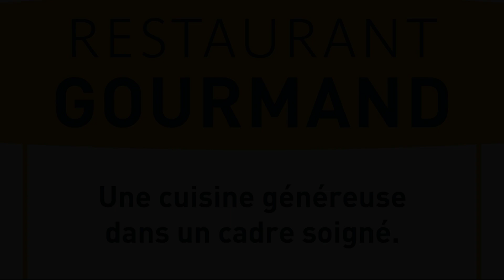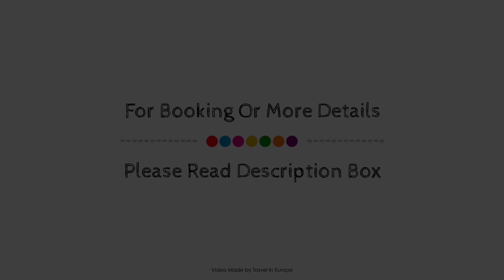Relais du Bas Limousin, Donzenac, France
About Property:
Set in a prime location of Sadroc, Relais du Limousin puts everything the city has to offer just outside your doorstep. The hotel has everything you need for a comfortable stay. Take advantage of the hotel's meeting facilities, restaurant, shared lounge/TV area. Some of the well-appointed guestrooms feature balcony/terrace, telephone, television, television LCD/plasma screen, shower. Enjoy the hotel's recreational facilities, including outdoor pool, garden, before retiring to your room for a well-deserved rest. No matter what your reasons are for visiting Sadroc, Relais du Limousin will make you feel instantly at home.
Searching For
1. Relais du Bas Limousin - Donzenac
2. Relais du Bas Limousin - Donzenac Virtual Tour
3. Relais du Bas Limousin - Donzenac Rooms
4. Relais du Bas Limousin - Donzenac Amenities
5. Relais du Bas Limousin - Donzenac Videos
6. Relais du Bas Limousin - Donzenac Offers
7. Relais du Bas Limousin - Donzenac Deals
Audio Credit:
Track Title: Subway Dreams
Artist: Dan Henig